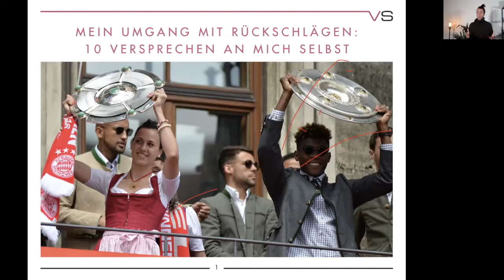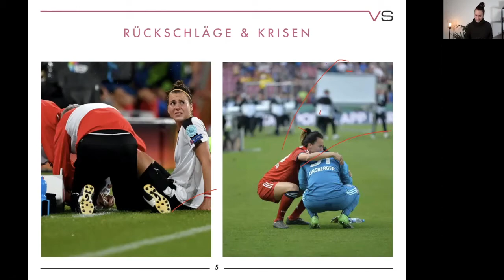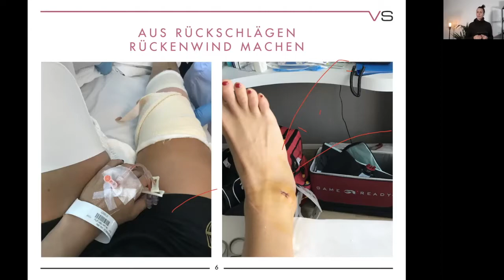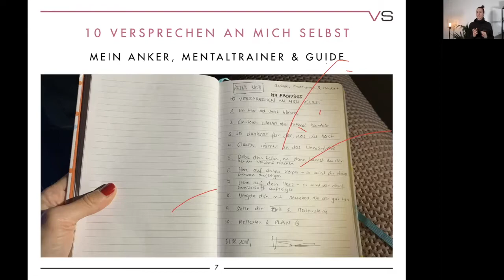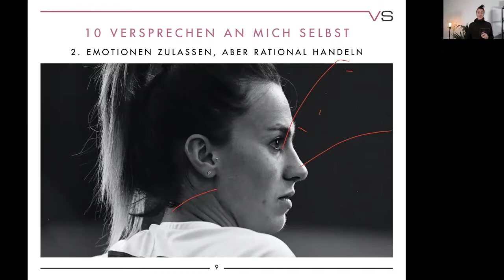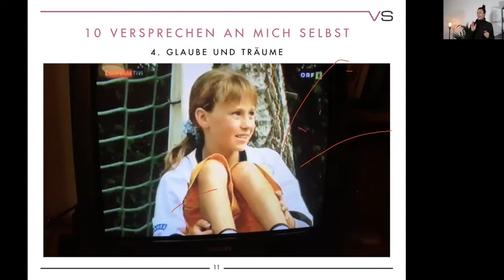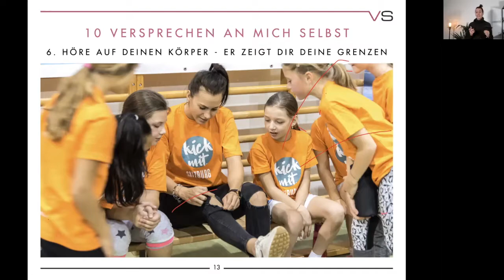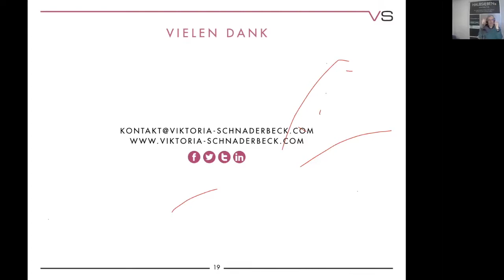halbsieben mit Viktoria Schnaderbeck am 07.12.2020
Mein Umgang mit Rückschlägen: 10 Versprechen an mich selbst!

Frauen-Fußball Nationalspielerin Viktoria Schnaderbeck, zur Zeit Mittelfeldspielerin im Team von Arsenal London, erzählt uns wie mit Fehlern umzugehen ist und wie man aus Niederlagen lernt. Nach sieben Verletzungen hat sie sich zurück gearbeitet, gibt uns ihr Mindset mit und räumt mit Klischees auf. Viktoria ist geradlinig, spielt punktgenaue Pässe, nimmt mutig zur rechten Zeit ihr Herz in die Hand und eckt auch einmal an.

Bereits mit 7 Jahren startete sie ihre Fußballkarriere beim ortsansässigen TSV Kirchberg/Raab, spielte dann lange Zeit bei Bayern München und spielt heute für den englischen Erstligisten FC Arsenal London. Neben ihrer Leidenschaft für Fußball setzt sie sich auch für homosexuelle Liebe ein und erntete mit ihrer Aktion „love always wins“ auf Instagram sehr viel Lob und Zuspruch von der Community. Noch mehr über diese absolute Powerfrau erfahren wir vorab in dieser Folge von “Stark im Leben“.